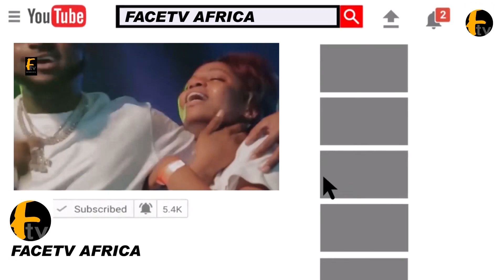SUNDAY IGBOHO, BANJI AKINTOYE SHOULD JOIN HAND WITH PRESIDENT BOLA TINUBU IN HIS ADMINISTRATION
SUNDAY IGBOHO, BANJI AKINTOYE SHOULD JOIN HAND WITH PRESIDENT BOLA TINUBU IN HIS ADMINISTRATION Facetv Africa and Music face: Real Indigenous Nigerian Music. We profile top performance, top rated Nigerian musicians, legends, events, video musicals and we dish them out to you from a Nigerian point of view.